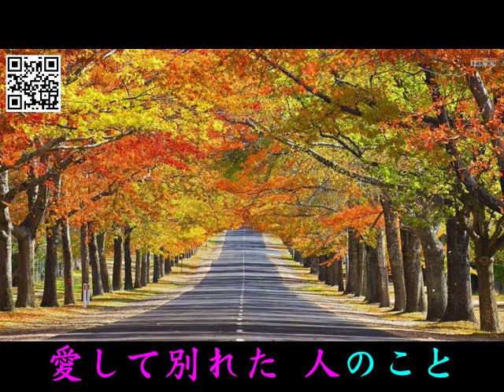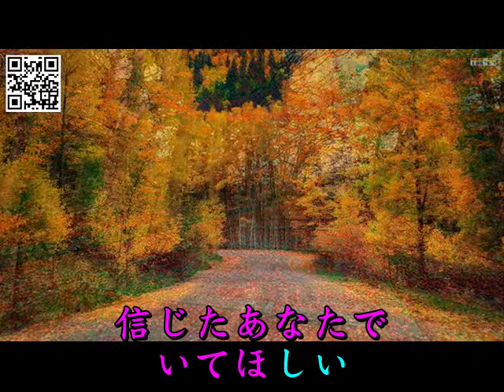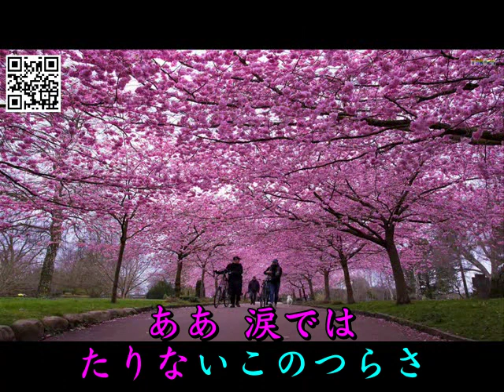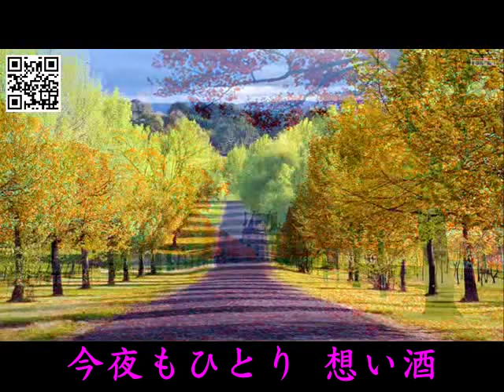想い酒-三船和子(落花街道)Cover